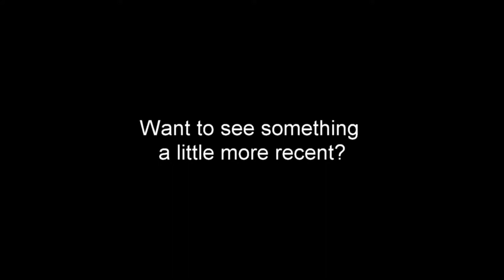GFoster Evening at The Improv 1982 Teaser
TBT "An evening at The Improv" - 1982

From a time when real, big time movie stars hosted comedy shows.